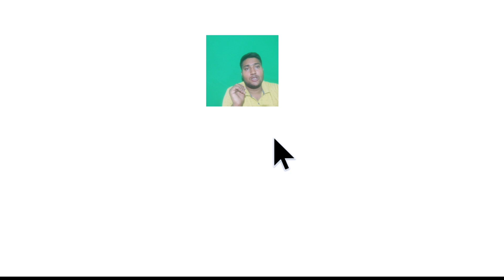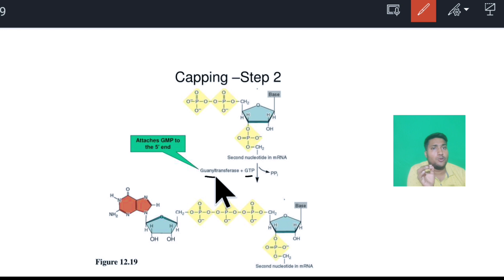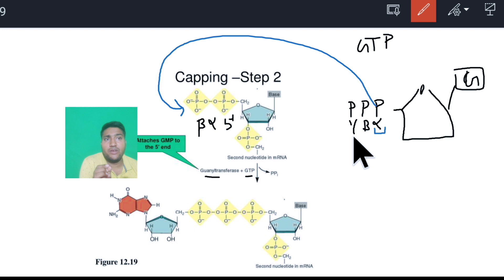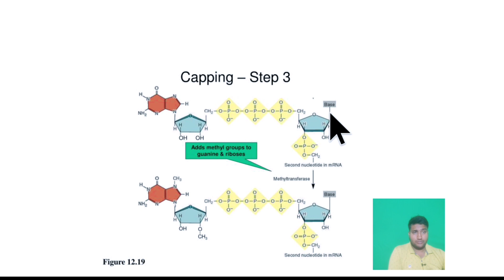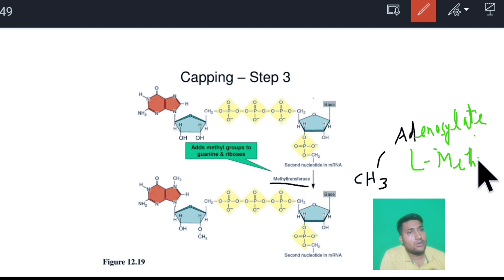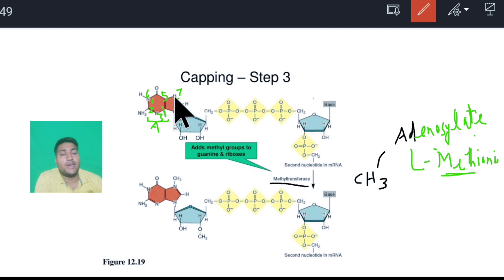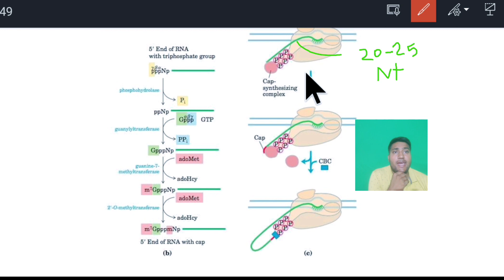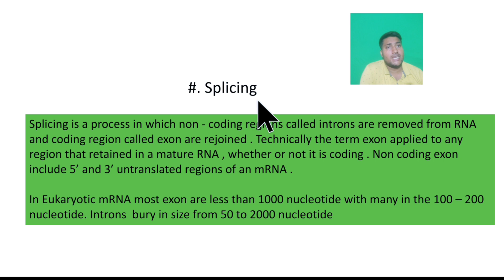Post Transcription Modification | RNA Processing | Capping | Splicing | Polyadenylation| RNA editing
# RNA_editing